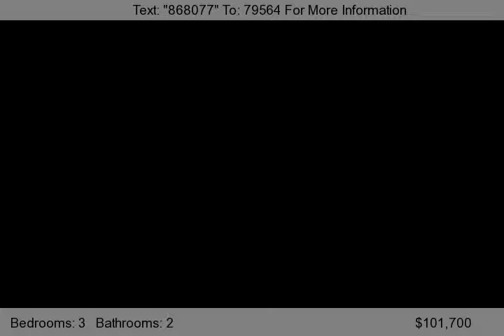2113 S 39th Street